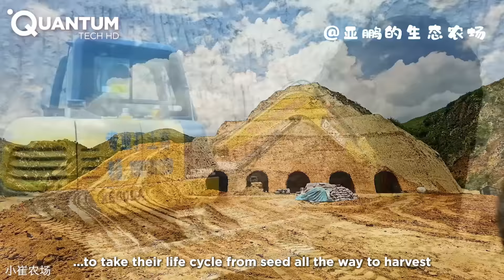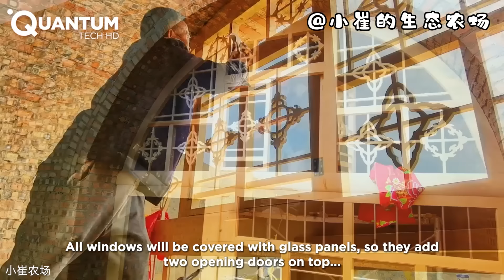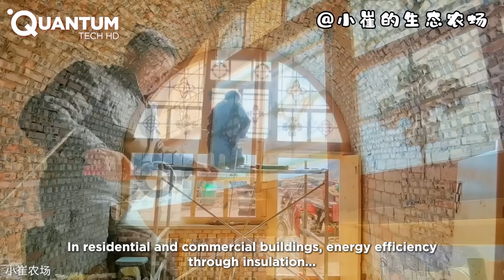Man Builds Amazing Apartment Inside a Mountain (Extended Version)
Some epic heroes and prophets were said to move mountains, but they aren't the only ones capable of that feat. A team of outstanding workers is turning a hill into an apartment building with a farm. Watch this review of the incredible process and tell us what you think. Enjoy!

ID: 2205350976